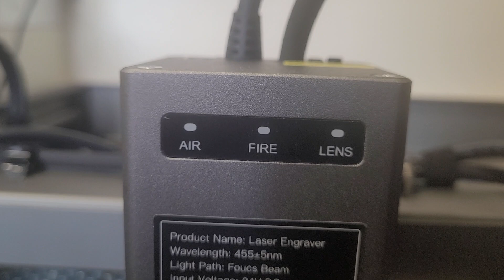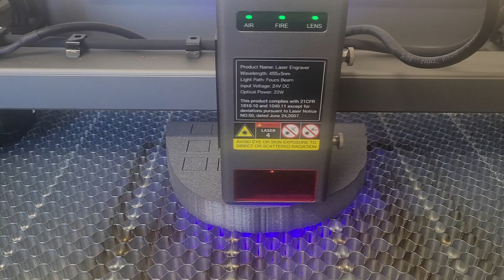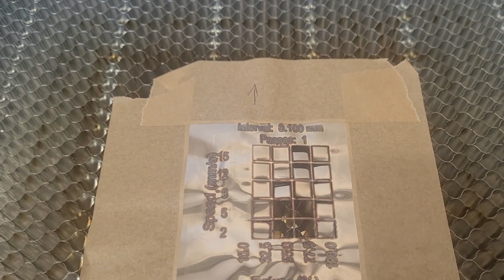The Future of Laser Engraving: 22W with Falcon 2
In this video, I try out the 22W Laser Engrave-Creality Falcon 2 and use it to build a London House diorama.

Code：FN22W

Code：20FALCON

Would you like to help the channel?

Tools and Materials used (Amazon Associates links)

Materials:
Foam Safe Super Glue
Welding High-Strength Oily Glue
Gorilla Glue
WWScenics Rocky Sand
Clear Acrylic Perspex Sheet
Wooden Coffee Stirrers
1 mm x 4 m Brass Wire
10 x A3 MDF Board Sheet
Wood Dowel Rods 30cm x 6mm
Wood Dowel Rods 15cm x 4mm
DAS White 1 kg Air Drying
XPS Foam
Forest Ground Cover
Epoxy Resin
OHP Film
50Pcs LED Diodes

Tools:
22W Laser Engrave-Creality Falcon 2
Faithfull FAIES3 Engineers Steel Try Square
Carpenter Measuring Square
Applicator Bottles
Precision Pin Vise
Clay Sculpting Tool Set
LED Light Hands-Free Headband
Acrylic Clay Roller
123 Hardened Steel Blocks
Cricut Maker
Multi Angle Miter Shear Cutter

Painting:
Simair TC5000 Fully Automatic Twin Cylinder Compressor
Infinity CR Plus 2-in-1 Airbrush
Army Painter Wet Palette
Vallejo AV Washes Set
Acrylic 16 Colors for Fantasy Figures
Kolinsky Series 35 Sable Brush Set
Army Painter Base Primer Matt Black